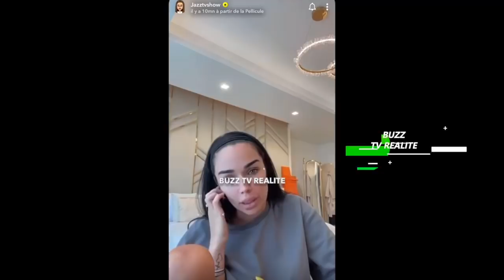JAZZ DE RETOUR SUR LES RÉSEAUX, ELLE S'EXPLIQUE/TROMPERIE/PLACEMENTS..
Jazz qui avait décidé d'abandonner les réseaux est de retour aujourd'hui, et annonce qu'elle ne peut pas abandonner les placements de produits.